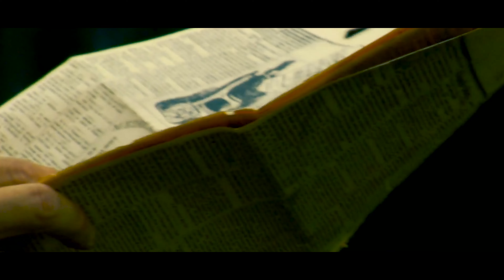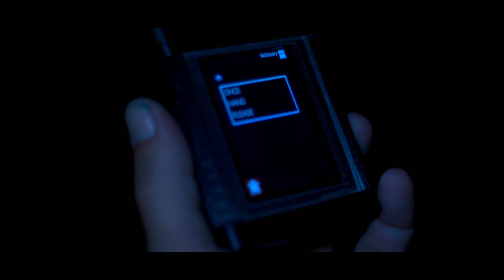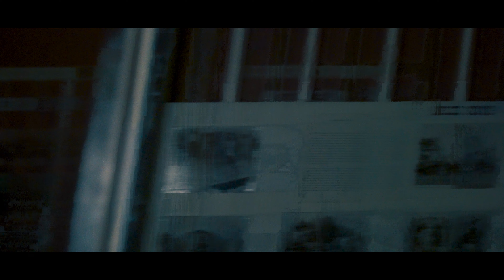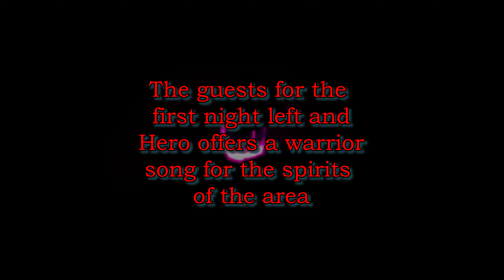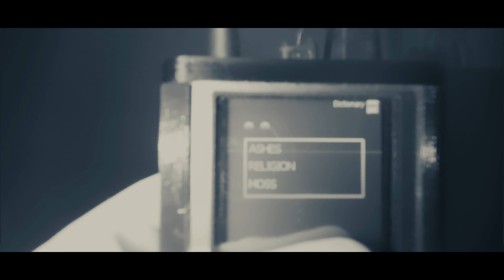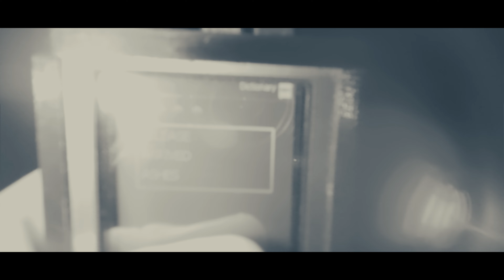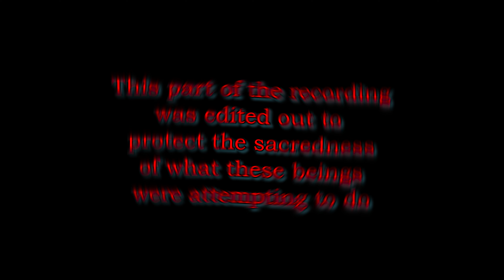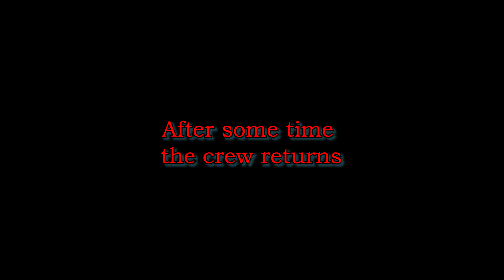THE HAUNTED OK CORRAL | Ancient Spirits Awaken | Tombstone Paracon II | UTS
Join us on an unforgettable journey as Unearthing the Supernatural delves into the mysteries of Tombstone, Arizona, during the Tombstone Paracon! Over two intense nights, we investigated the legendary OK Corral, making contact with ancient beings and spirits who shared profound knowledge with us. Some of these sacred interactions were so powerful that they cannot be shared publicly.

Beyond the OK Corral, the spirits of Tombstone were incredibly active. Hero and Bezpau not only gained invaluable insights but also performed offerings, blessings, and ceremonies to help several spirits find peace.

We extend our heartfelt thanks to all the guests, spirits, the city of Tombstone, the Tombstone Paracon organizers, and all our loyal fans of Unearthing the Supernatural.

A special thank you to:
Dave and Jennifer Silva of @Desert.Sky.Adventures
Trenton Roberts and Christopher Lynskey
Tito Salas, Ray Nevares, and Mike Andrade
The City of Tombstone
Tombstone Paracon
O.K. Corral

PREPARE YOURSELVES!!